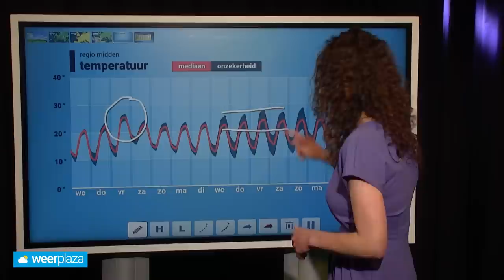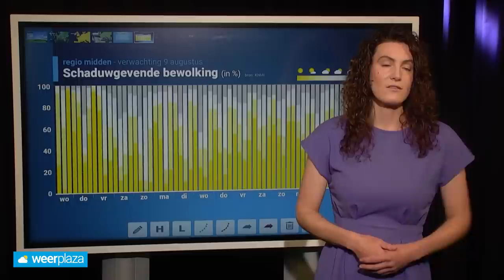10-daagse: welke windrichting aan zet?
Aan het begin van deze 10-daagse periode steekt een warme zuidenwind op. Blijft deze warmte lang hangen of dringen koele westenwinden zich snel weer op? Roosmarijn bekijkt de weerkaarten voor de komende dagen.

0:48 Luchtdruk en neerslag Europa
2:50 Zomerse warmte op vrijdag
3:30 Stof vanuit de Sahara op komst?
4:13 Temperatuurpluim ECMWF
4:57 Hoeveel zonneschijn